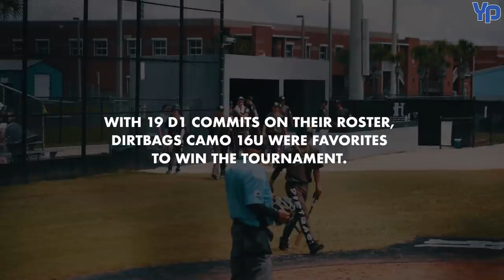Gamblers BATTLE against LOADED DIRTBAGS TEAM. 19 D1 COMMITS.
Gamblers have two games left in pool play:
5 Star National Burress
Artillery 2023 Scout Team